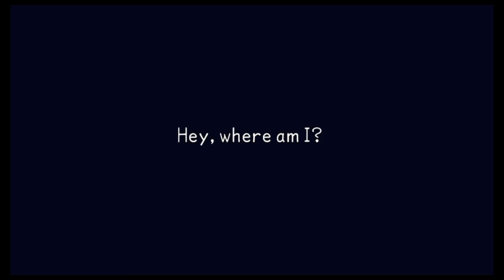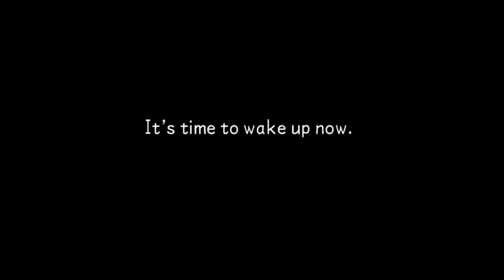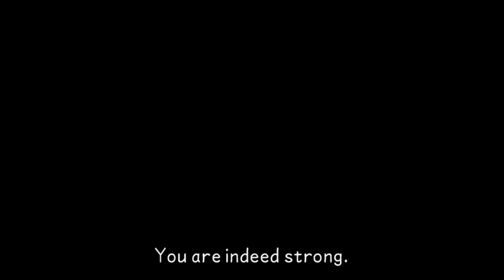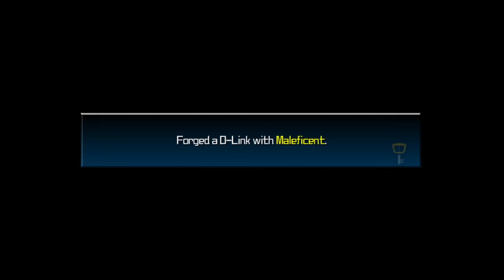The Road to Kingdom Hearts III: Kingdom Hearts Birth By Sleep PART 1 It's Your Boy, Terra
Everybody ready for a sad, sad time?

The goal of this series is to play all the Kingdom Hearts games one last time building up to the release of Kingdom Hearts III. Birth By Sleep is on deck now, a game originally released on the PSP. A game with very experimental gameplay aspects, but will constantly hit you with nonstop WTF story moments.

Let's Play Kingdom Hearts Birth By Sleep PART 1